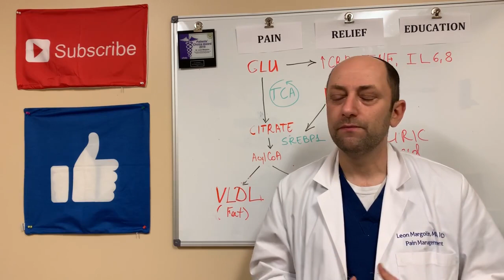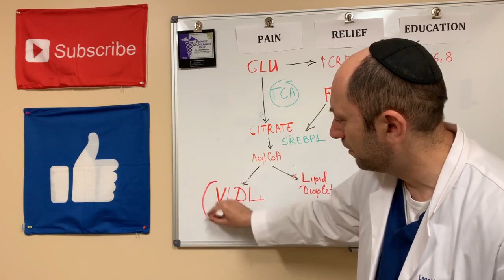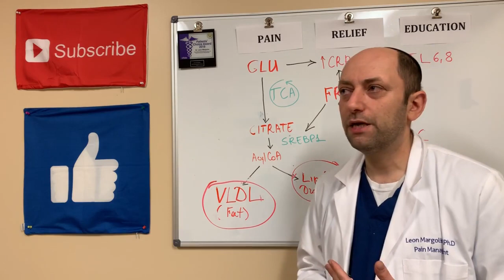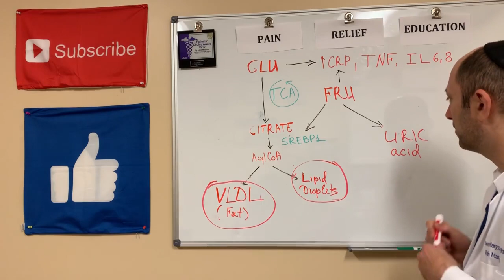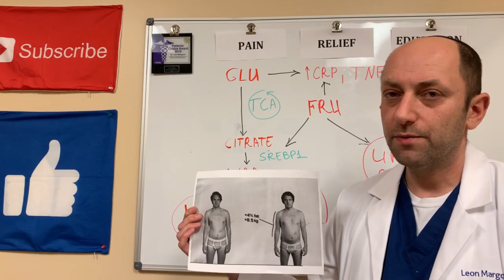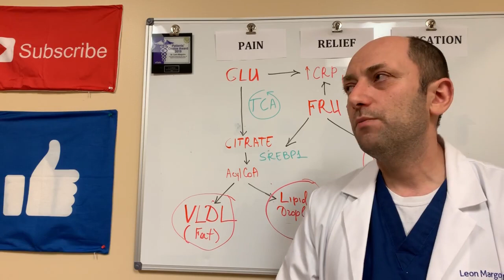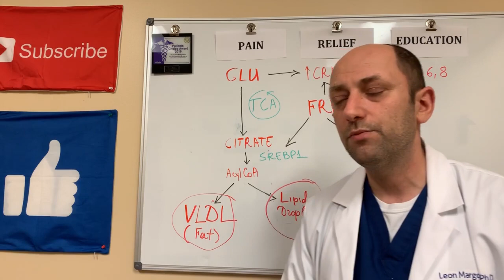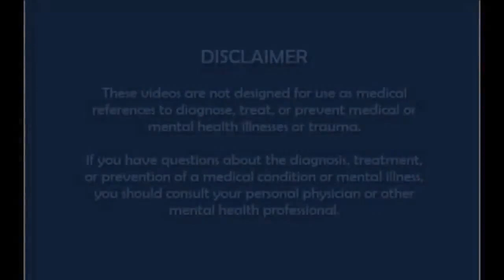Why sugar is bad for you?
Change on the effect of shut at on your body. How to replace shut at.